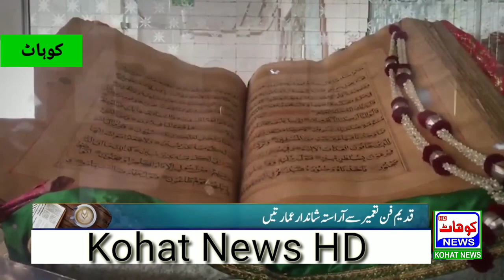History of Kohat | KohatNewsHD | Kohatnews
History of Kohat
Kohat, town, south-central Khyber Pakhtunkhwa province, Pakistan. The town lies just north of the Kohat Toi River at the entrance to the Kohat Pass, through which a military road was opened in 1901. The new town lies at some distance from the original 14th-century town, traditionally said to have been founded by the Buddhist raja Kohat. Products manufactured in Kohat include lungīs (cotton loincloths), turbans, textiles, shoes, and leather goods. Kohat’s primary agricultural product is guavas. A fort constructed by the British army stands near the centre of the new town. Kohat is connected by rail with Thal and the main (Peshawar–Karachi) rail line via Jand, across the Indus River, and by road with Peshawar, Rawalpindi, and Bannu. A 1.2-mile (1.9-km) tunnel connects Kohat with Peshawar. Pop. (1998 prelim.) including cantonment, 125,271.